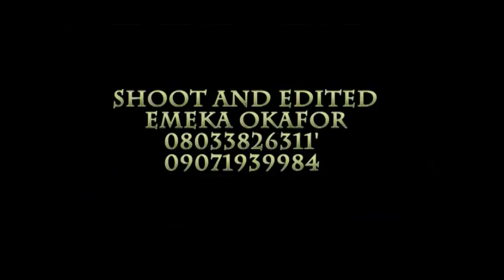Emeka Okafor movie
Produced/Directed by Emeka Okafor